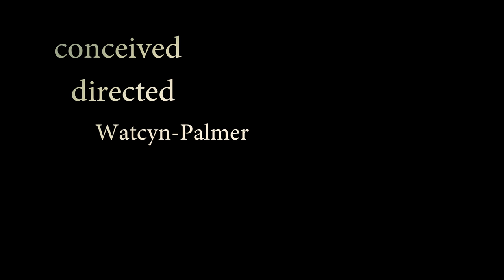A Beautiful Game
4K version of A Beautiful Game,
A short film made specifically for submission to the One Minute Film festival 2016 - Aarau Switzerland. The Festivals 12th edition continues to put a strict focus on one minute films. Apart from the five categories that make up the International Competition, selections are put together and will be displayed
Alan Clarke, Colin Fox, Jonathan McGuinness, Simon Moulder, David Sanchez, Tandis Schrotter.
Conceived, written filmed and directed by Watcyn-Palmer (nrgpix.ch)